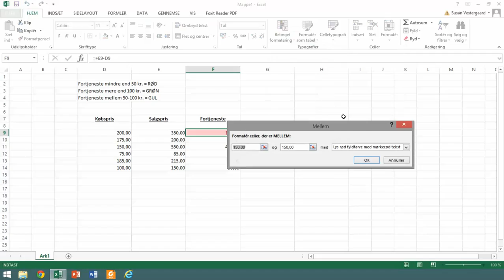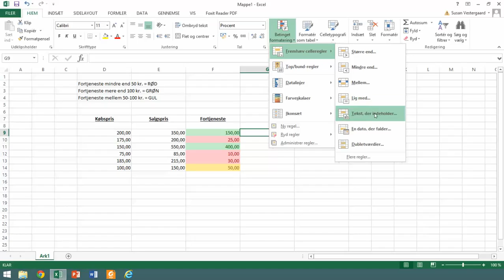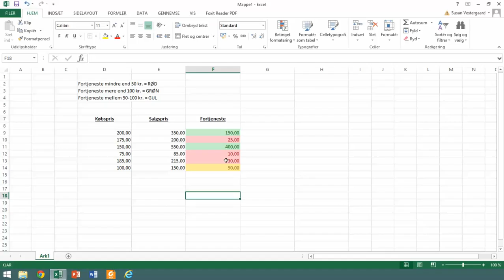Excel-tip: Betinget formatering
Hvordan får du Excel til at returnere med en bestemt farve, hvis fx et felt i Excel er over eller under en bestemt værdi? Se svaret i videoen.